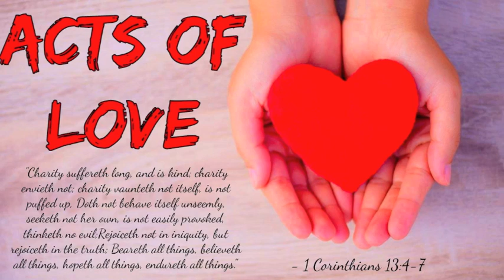Acts Of Love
Track - Acts Of Love